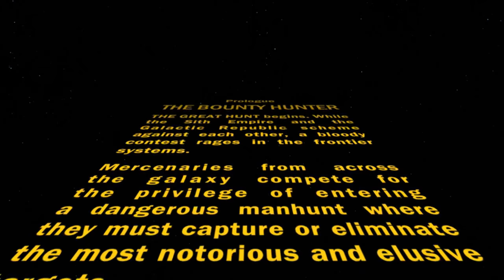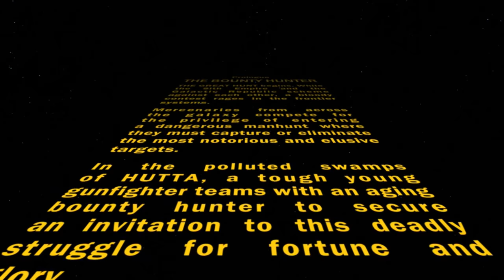SWTOR: BOUNTY HUNTER - Episode 1: The Hunt Begins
Of all the complete playthroughs on my channel, the Bounty Hunter is not one of them, as it's time for Kastarth's journey into becoming the greatest bounty hunter of all...

PLAY SWTOR FOR FREE AND GET FREE STUFF BY CLICKING THIS